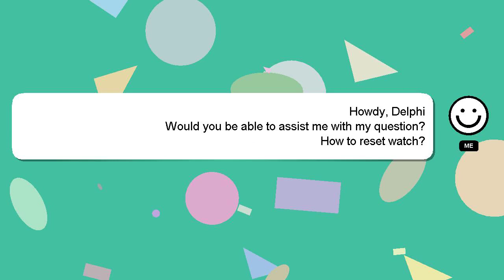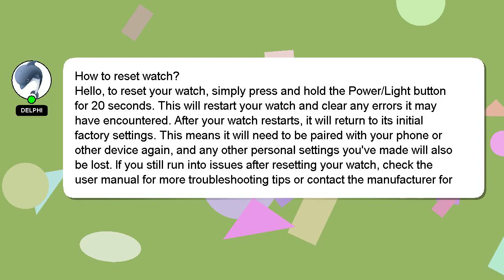How to reset watch?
Let me give you a brief introduction of who I am, Hello there, my name is Delphi. I am willing to help you find the solutions to your questions. - How to reset watch?

If you provide an answer, I will 'heart' it as a sign of gratitude.

*2 What we are experimenting :*